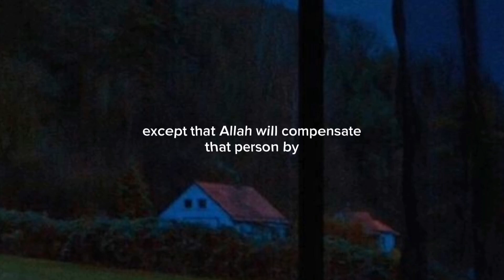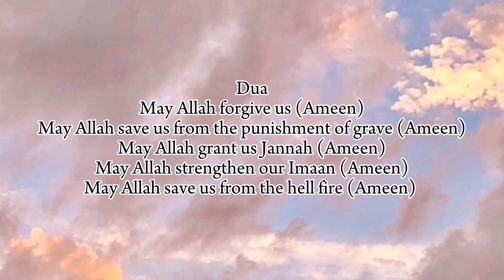This will erase all of your sins!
How to erase all of your sins
The power of Astaghfar, Astaghfirullah
Astaghfirullah miracle stories
Tahajjud miracle stories
How to remove all of your sins
What happens when you cry
Hardship
When you are facing hardship